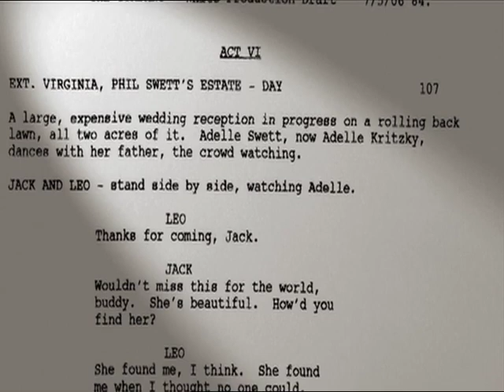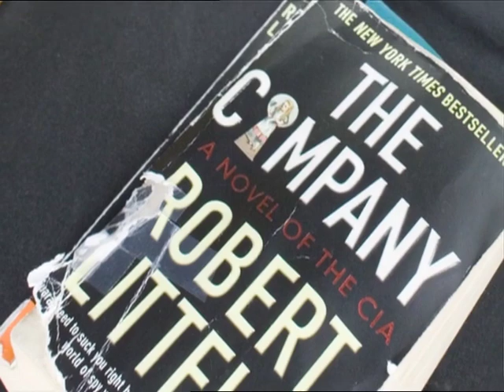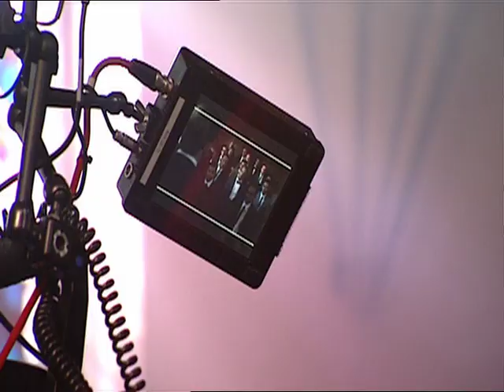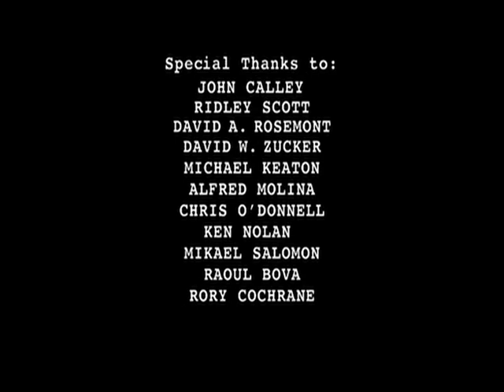Declassified: Origins of The Company (2007)